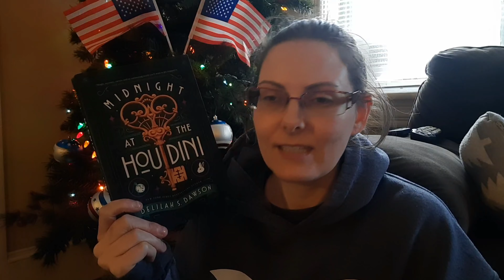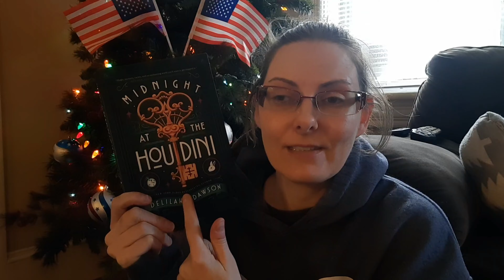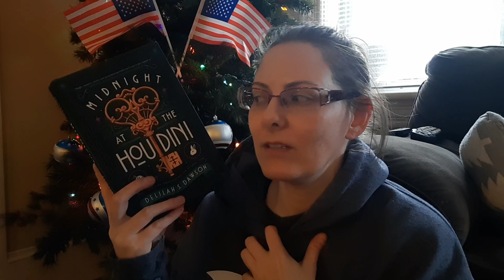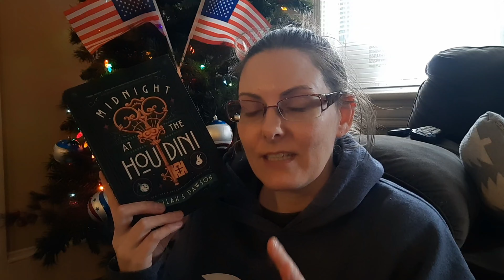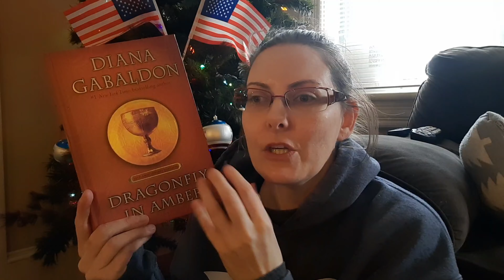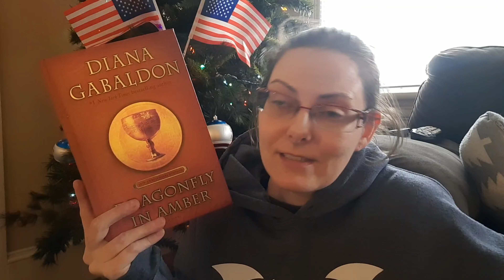Weekly Reads (All the Books I Read April 1-7)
Sharing the books I read April 1-7.  Finally caught up with the Outlander Readalong and a surprising discovery.

VIDEOS MENTIONED
🎥 Unstuff Your Kindle Vlog Challenge Announcement

🌠 Amazon Wishlist

🎧  Try Scribd for 2 months of FREE audiobooks

EQUIPMENT USED/SEEN
Shelves

Tripod used